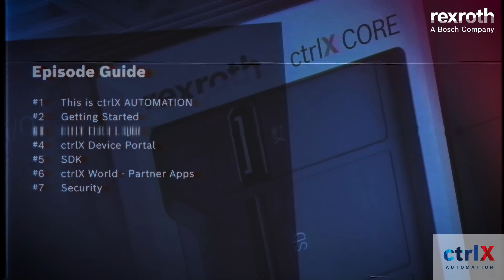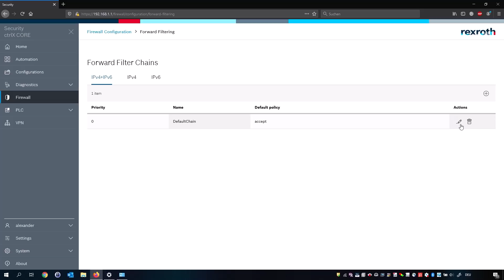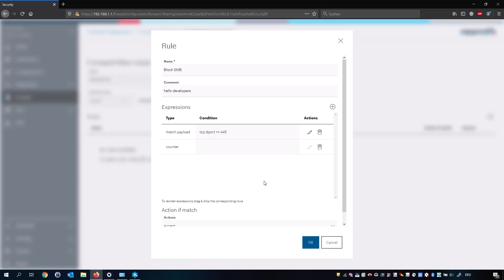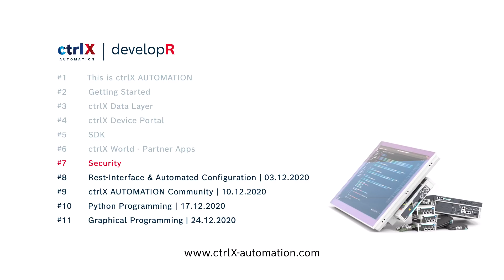[EN] Bosch Rexroth ctrlX developR – Episode #7 Security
Security is one of the most mentioned topics in our series 1 of ctrlX developR. For sure an indicator for its relevance. In episode 7 Christian welcomes our Master of Security, the natural enemy of all the hackers out there, Alexander. He points out why for example remote maintenance became more important with Industry 4.0 and how we solve this challenge with ctrlX AUTOMATION. Making everything secure was always piecemeal as there was no holistic security concept in former automation platforms.

ctrlX AUTOMATION guarantees more productivity through fully integrated IT security standards for access control and remote maintenance. As well as cost savings and lower risk of failure thanks to hardware reduction and IT security standards. A firewall and VPN access control all access continually in order to protect machine availability. IT security standards pursuant to IEC 62443 provide enhanced protection against viruses and trojans. At the same time, the solution enables encrypted transmission of data and secure remote services.

ctrlX AUTOMATION surmounts the classic boundaries between machine controls, the IT world and the Internet of Things. With a Linux real-time operating system, consistently open standards, app programming technology, web-based engineering and a comprehensive IoT connection, ctrlX AUTOMATION reduces components and engineering costs by 30 to 50 %.

Director: Jasmin Heim, Lena Reinhardt – Bosch Rexroth
Actors:  Christian Zentgraf, Alexander Breitenbach – Bosch Rexroth
Agency: ressourcenmangel
Production: auf drei